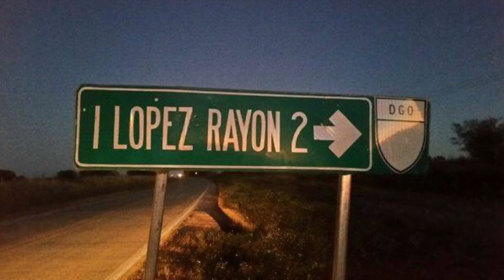Ignacio López Rayón- Cuco Rodriguez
Un corrido de mi compa Cuco Rodriguez el cual su servidor Rolando Garcia le hizo el video! No es el mejor video pero espero les guste!! Apoyen al compa Cuco!!